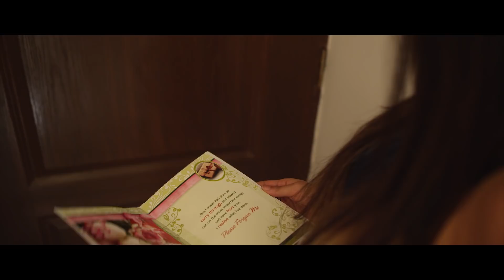Kamliye | (Full HD) | Manveer Poonia | Jack Love | Punjabi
Kamliye | (Full HD) | Manveer Poonia |  Jack Love |  Punjabi Songs 2018 | Jass Records

Title | Kamliye

Singer | Manveer Poonia

Lyrics | Indiie (Bhupi)

Music | Jack Love

Mix & Master | Jack Love

Video By | Yaadu Brar

Project By | Manjeet Khosa